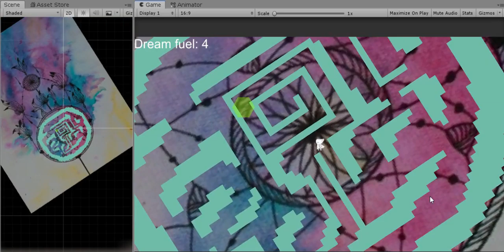Rotation vs Physics Collision bug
Greenlight